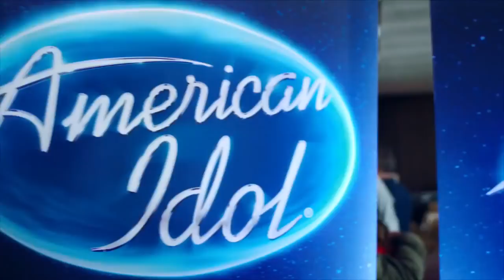NFL's Marvin Jones Audition for American Idol - Judges are as excited as he is! AI 2018 on ABC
NFL's Marvin Jones Audition  (wide receiver football player of Detroit Lions)- Judges are as excited as him! American Idol 2018 on ABC. He sang I Can't Make You Love me If You Don't".  Did he get the "You're going to Hollywood??" golden ticket?